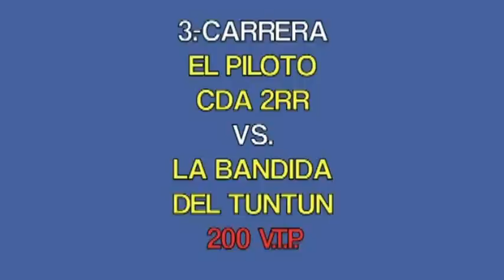EL PILOTO VS LA BANDIDA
TONALA JALISCO, 29 DE ABRIL DE 2012